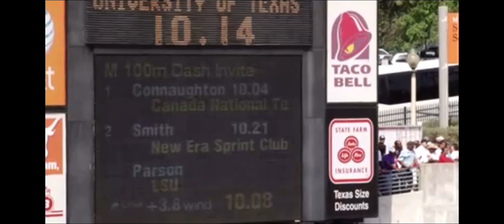2011 Texas Relays 100m Invitational - Jared Connaughton 10.04 seconds